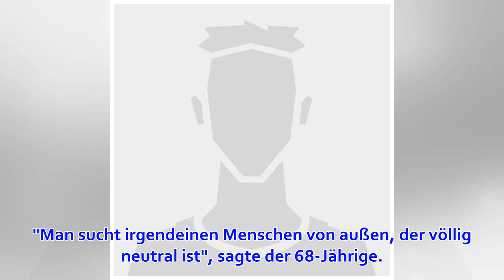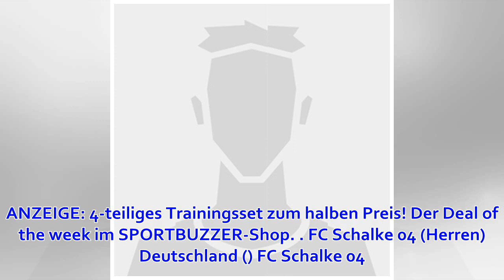Bericht: Christoph Metzelder als DFB-Boss oder Schalke-Sportdirektor im Gespräch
Christoph Metzelder steht angeblich auf der Liste vom Deutschen Fußball-Bund und dem FC Schalke 04. Wie die Sport Bild weiter berichtet, könnte sich der 38-Jährige einen Posten beim DFB als Nachfolger von Reinhard Grindel und auch seinem Ex-Verein vorstell...